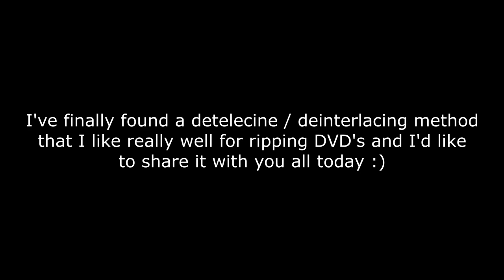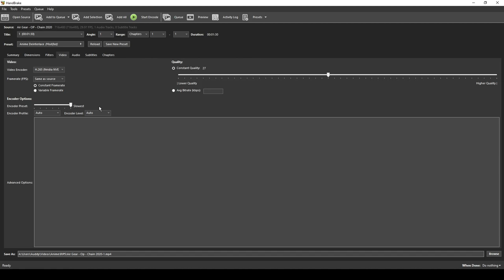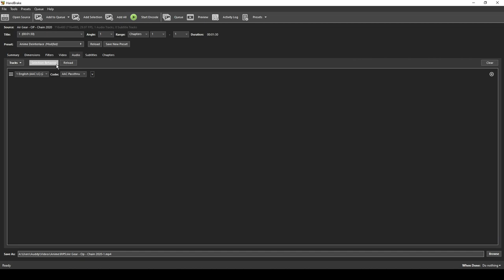Deinterlace / Detelecine DVD's Using HandBrake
A tutorial on how to get rid of those pesky interlace lines from DVD's using HandBrake.